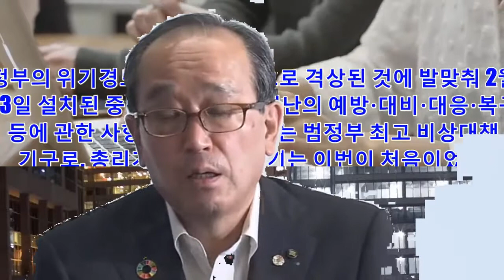아프리카 최대 국가에 제2의 한국이 세워지고 있다는 초유의 사태, 한국인이 추장이 되어 나라 전체를 바꿔버렸다